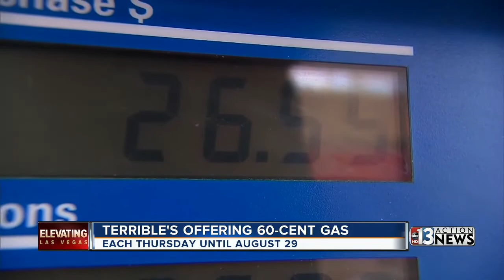13 Action News Latest Headlines | July 11, 4pm